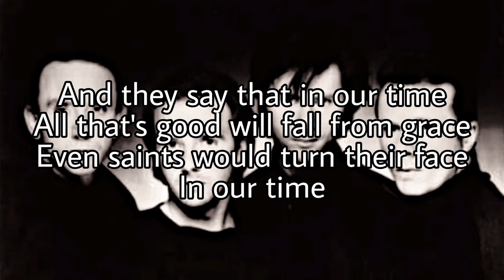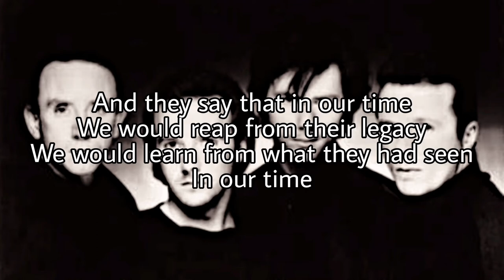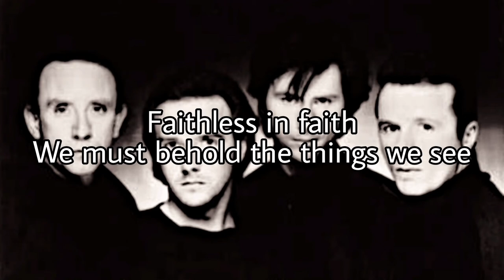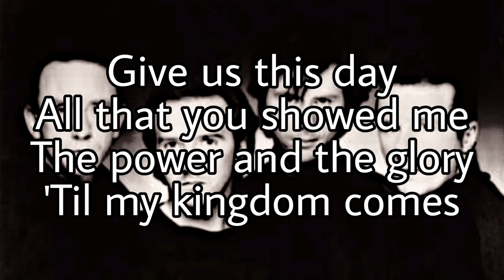ULTRAVOX - Hymn (Lyric Video)